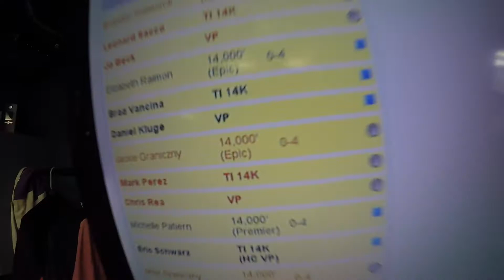1227 Elizabeth Raimon Skydive at Chicagoland Skydiving Center 20170617 Brad V Dan K